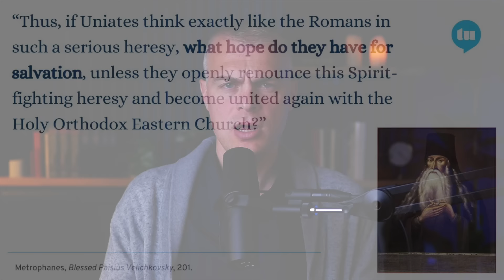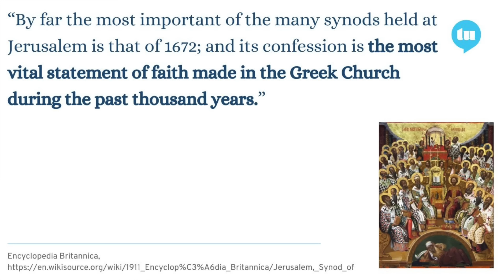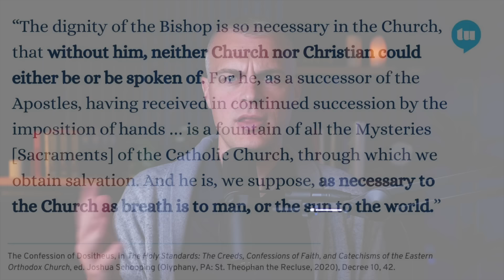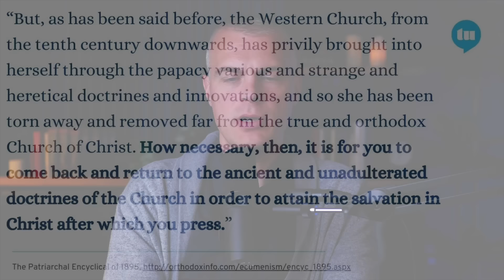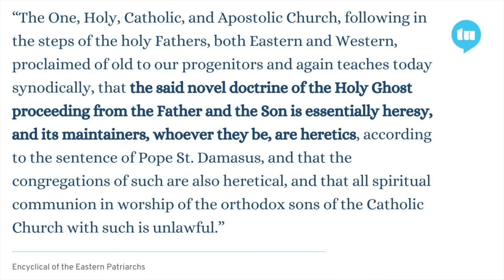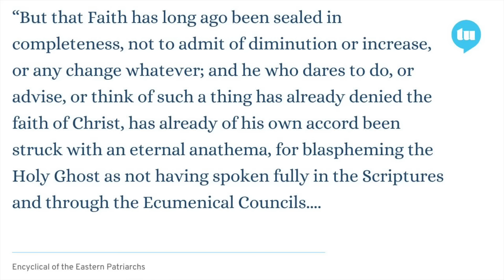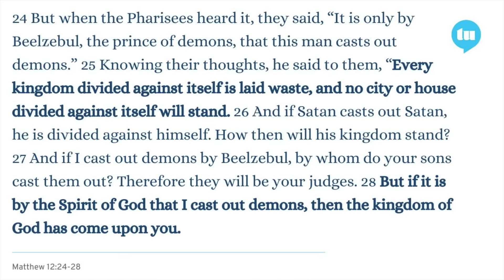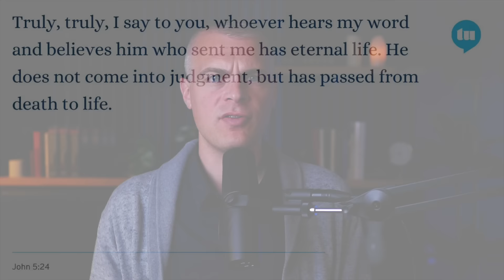Eastern Orthodox Critics: My Question For You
Gavin Ortlund poses a question for Eastern Orthodox Christians: how *could* the damnation of the non-Orthodox be stated?

Truth Unites exists to promote gospel assurance through theological depth.

Gavin Ortlund (PhD, Fuller Theological Seminary) is President of Truth Unites and Theologian-in-Residence at Immanuel Nashville.

CREATIVE DIRECTION: Clau Gutiérrez clau.uk)

00:00 Coming Up
00:49 Framing This Video
04:45 Stating My Question
05:48 Paisius Velichkovsky
11:19 1672 Synod of Jerusalem
15:47 The Patriarchal Encyclical of 1895
17:08 The Catechism of St. Philaret
18:25 1848 Encyclical of the Eastern Patriarchs
23:55 Summarizing the Conclusions
25:31 An Appeal to Emotion?
27:36 How to be Saved?
32:01 Wrapping Up